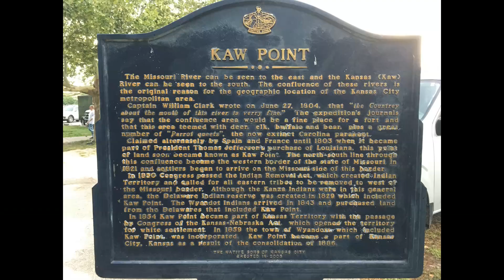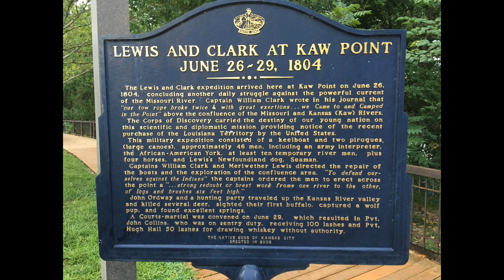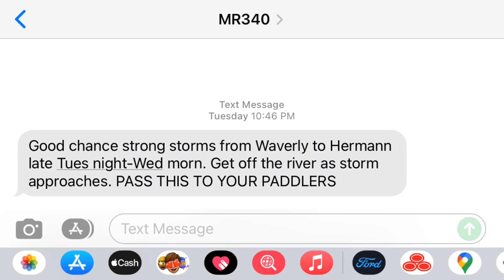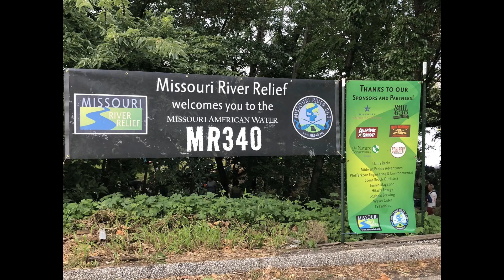MR340 2023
The MR340 was ended early because of weather.